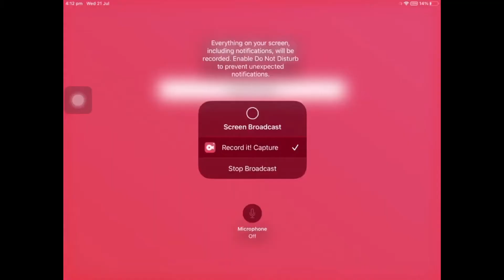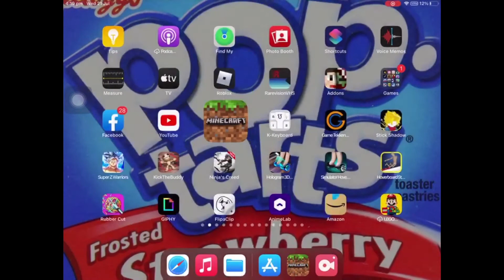Minecraft part 1. Building a Diamond skyscraper 🏙 minecraft #1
Hi my name is Carney. Today I will be playing some minecraft on YouTube for the first time. I hope you like it.